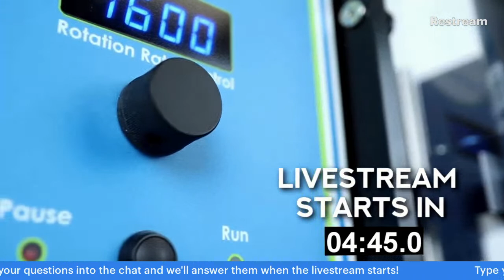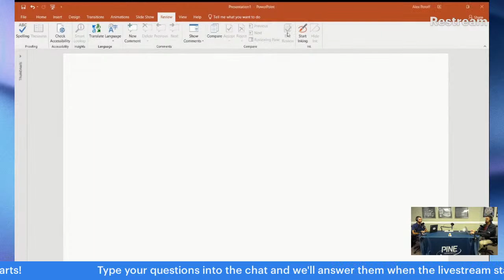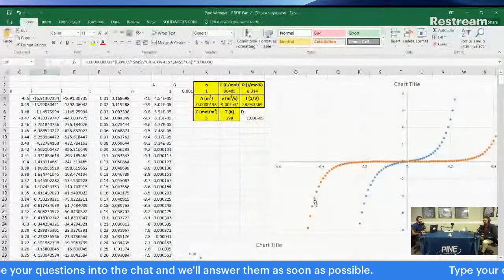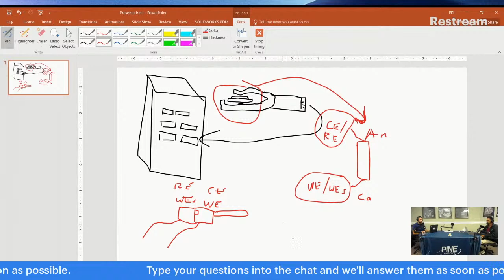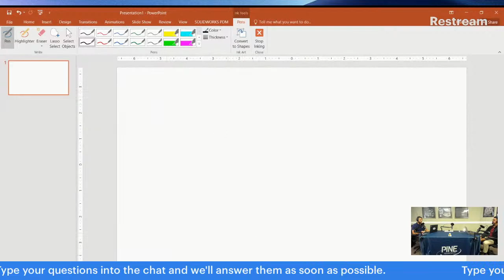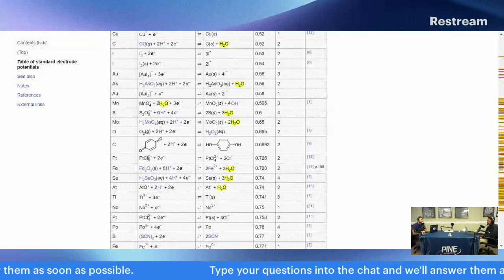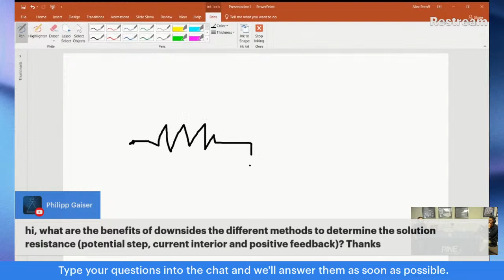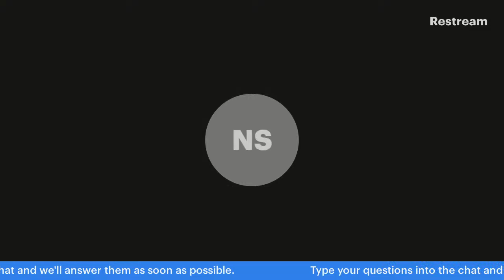Episode #15: Butler-Volmer, Nernst Equation, and Tafel Plots...and that's just the first question!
This is a Livestream Q&A/Ask Us Anything for answering YOUR questions on YouTube.  In this Q&A session we will answer your electrochemistry research questions LIVE, as well as any other questions related personal topics like careers, academia, industry, or life in general.

Pine Research's online electrochemical simulation software!  Perfect for the classroom or research lab, licenses are available for simulating CV and bulk electrolysis of a variety of chemical and electrochemical reactions.  Accessible on both PC and Mac!

We have compiled a database of all questions asked in our Ask Us Anything About Electrochemistry Livestreams, tagged by the question subject and linked with time stamps to the place in that week's Livestream.  If you are interested in obtaining a copy of this database (MS Excel file), please reach out via comments here or directly to us at .

Time stamps:
00:00 - Introduction
05:05 - Livestream starts
10:03 - Explanation of Tafel, Butler-Volmer, and Nernst Equations
31:52 - How does the Nernst equation apply when there is no redox species?
34:34 - Can you explain the experimental setup for a cyclic charge discharge for an electrode?
43:10 - I'm getting awkward results in cyclic voltammetry with a carbon paper working electrode.  What could be going wrong?
48:20 - Can you create a Tafel plot without an RDE?  Could you use smaller electrodes?
50:26 - Whenever I plot dielectric loss for a dielectric material from EIS I obtain a peak at an intermediate frequency.  Why is that?
55:02  - In four probe EIS of a membrane, we don't get Warburg or CPE, can you explain the reason?
1:03:19 - Can you suggest the best three electrode system for non-aqueous medium?
1:10:34 - What are the possible supporting electrolyte I can use for aqueous systems?
1:14:55 - Will acidic or basic electrolytes react with the moiety/analyte in solution?
1:26:55 - What is the electrochemistry of batteries?
1:30:26 - What is the oxidation potential for peroxide vs RHE in water?
1:34:28 - Why is Li the best candidate for the future of batteries?
1:41:27 - Graphite rod or platinum, which is the better counter electrode?
1:49:07 - Can I use glassy carbon for a working electrode in organic solvents?
1:50:53 - Why do I get a straight line rather than a semicircle for EIS of copper nanoparticles?
1:53:54 - What is the cyclic voltammetry of a molten salt?
1:56:21 - What's the difference between two and three electrode systems?
2:00:27 - What is the role of biased potential in electrochemical cell of CO2 reduction?
2:02:10 - What are the pros and cons to the different solution resistance techniques, potential step, current interrupt, and positive feedback?
2:11:09 - Can you convert copper oxide nanoparticles to pure copper nanoparticles?
2:16:34 - How do you get good electrical connection to carbon? (fiber and graphite)?